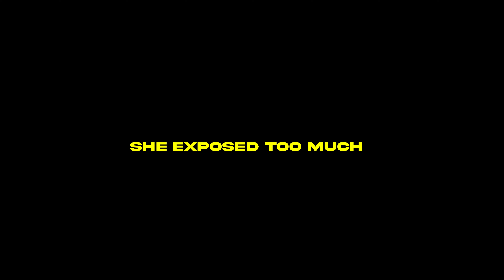SOMEBODY GET THESE BAD A** KIDS | Prom Sendoff